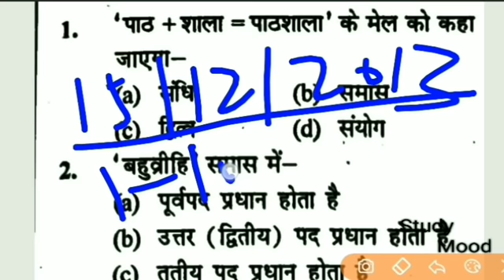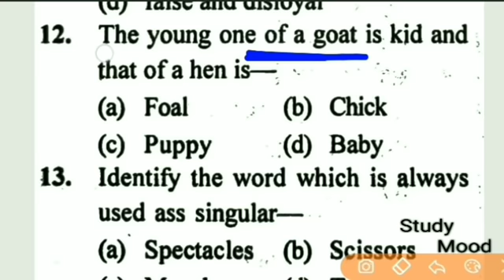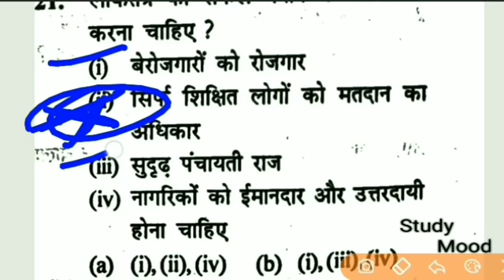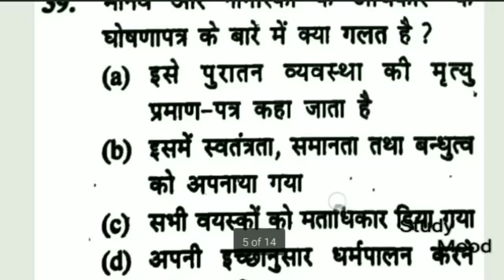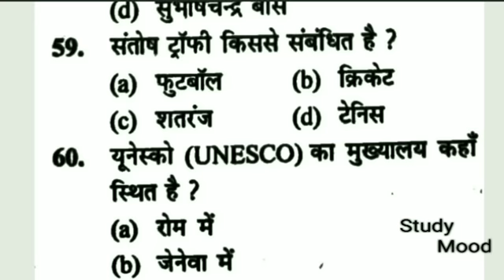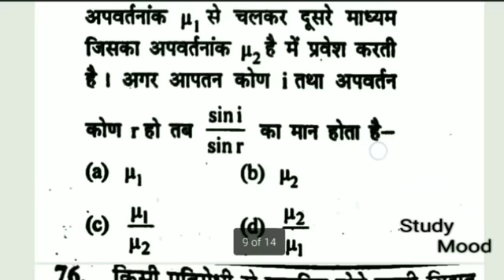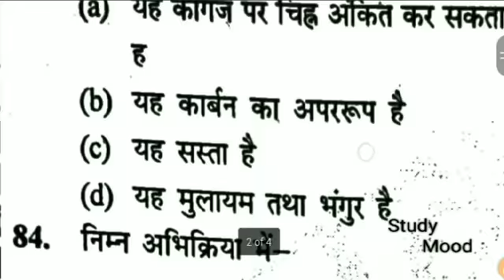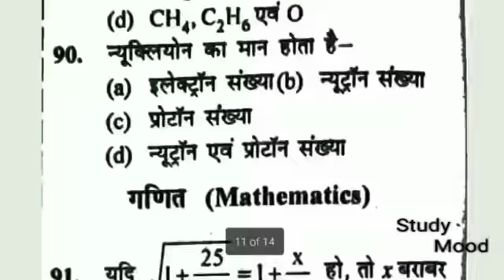100 Question-Answer | Bihar Fireman Exam 2022 | महत्वपूर्ण प्रश्न | CSBC | Previous years questions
bihar fireman exam 27 March 2022 ko hoga

Exam se pahle jarur dekh le

Bihar police fireman previous year Question

15/12/2013

bihar fireman Previous Year Questions 2013

Bihar police fireman previous years question paper 201 3

15/12/2013

15/12/2013 Bihar police fireman previous years question paper 2013

Bihar police fireman previous years question 2013 dekhiye

Bihar police fireman previous years question jo 31/07/2016 ko puchha hua questions

new vacancy previous years questions bihar fireman 2022

exam pattern 100 question

All details about bihar fireman previous years question paper 2013

CSBC